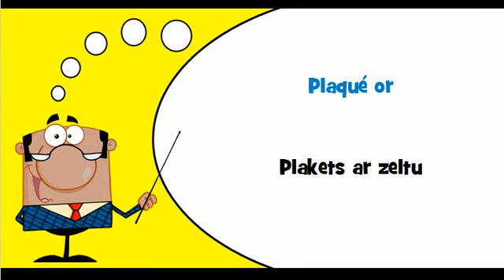Mācīties franču valodu # Tēma # Plakets ar zeltu